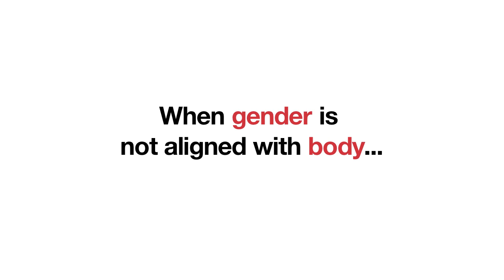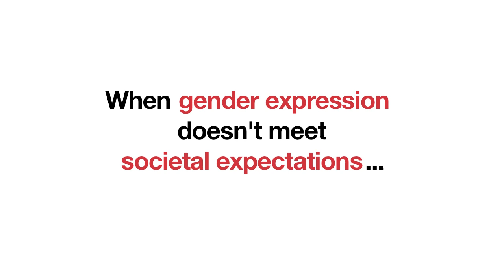Gender Variance, with Jean Malpas, part 1